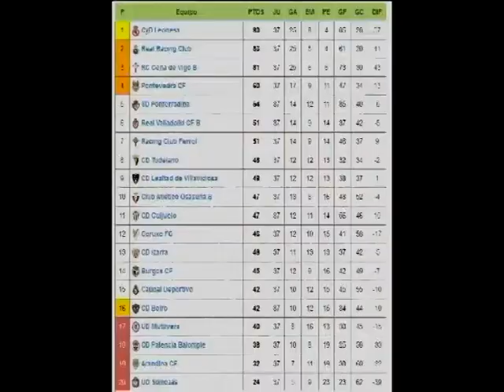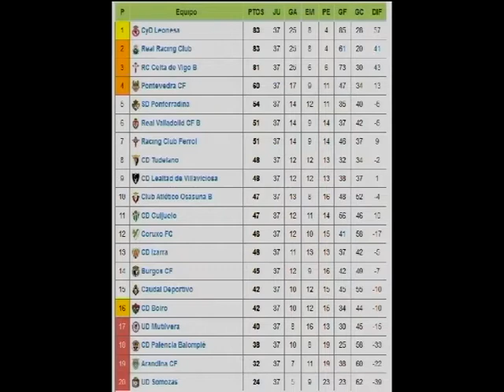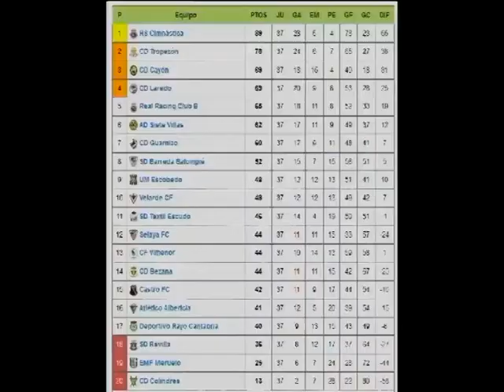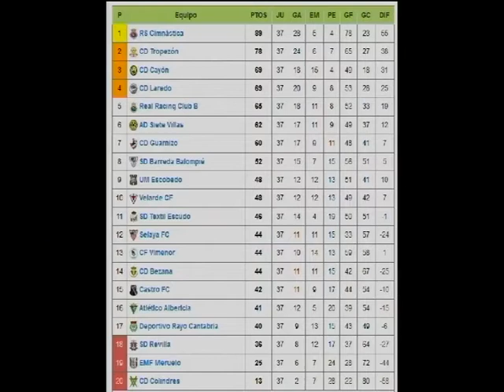POPULAR SPORT 1 PARTE 9 Mayo